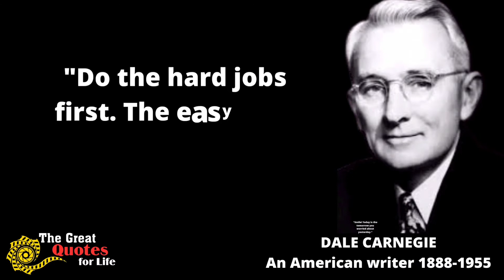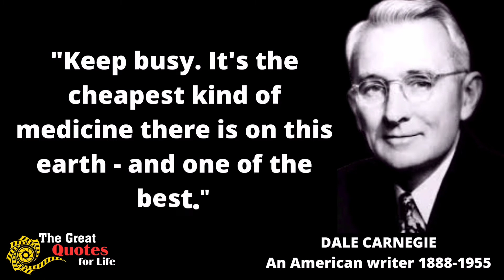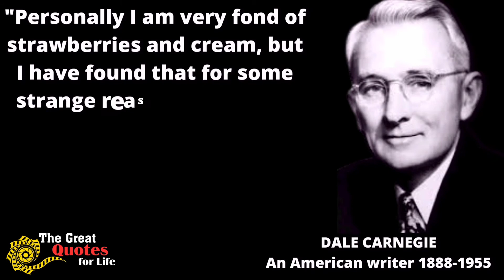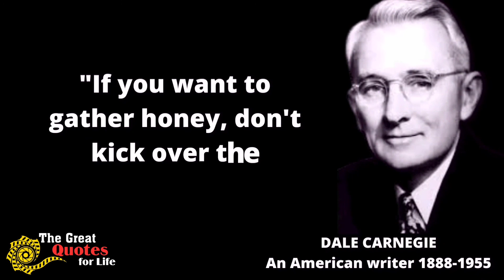"Keep busy. It's the cheapest kind of ... DALE CARNEGIE best.(Quotes) .the Great Quotes for Life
"Keep busy. It's the cheapest kind of ... DALE CARNEGIE  .An American writer 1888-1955 .best quotes about life  . DALE CARNEGIE a famous person and writer .